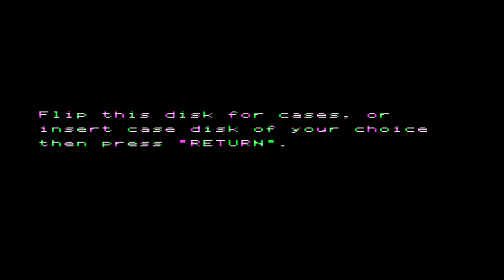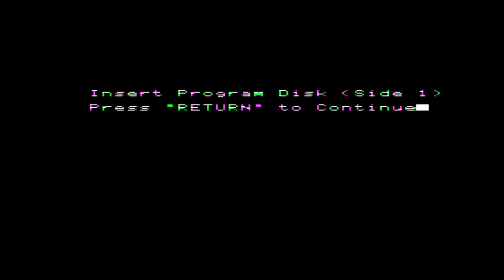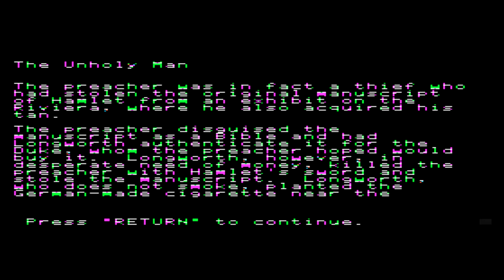Apple II Longplay - 221B Baker Street - Case #1 - The Adventure of the Unholy Man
Full playthrough of the game 221B Baker Street for Apple II computers, developed by Datasoft in 1987,  based on the earlier board game of the same name. The game is also available for Atari 8-bit, Atari ST, Commodore 64, DOS. The game is inspired by the exploits of Arthur Conan Doyle's fictional detective Sherlock Holmes and derives its title from the detective's residence at 221B Baker Street in London. In this longplay we solve Case #1:

The Adventure of the Unholy Man
A strange preacher had come to town, a large morocco-bound Bible under his arm. Scotland Yard is puzzled when the preacher is found stabbed to death in his balcony seat at the Ray house during a performance of Hamlet, Duchess Tallcourt, who accompanied the victim to the Playhouse, discovered the body upon returning from the powder room after intermission. The preacher's Bible was gone: and on the floor nearby were ager man-made cigarette and a packet of aspirin. \n\nIt was common knowledge that the Duchess, previously a benefactor of the Bishop of Whittenfroth, had come to support the new preachers views. This greatly angered the Bishop and Duke Tallcourt. The Longworth Acting Troupe was performing the play, Earl Longworth in the lead. Longworth, a rascally cad, had been wooing the Duchess's daughter Anastasia, in hopes of gaining support for his poverty-stricken troupe. Scotland Yard wants to know a) who killed the preacher ( b) the weapon, and c) the motive.

The game is afoot!